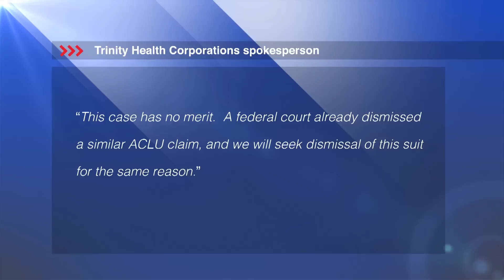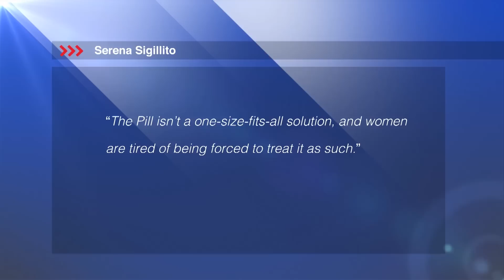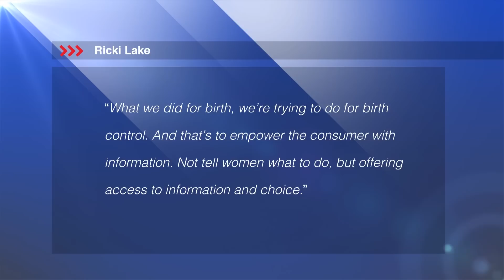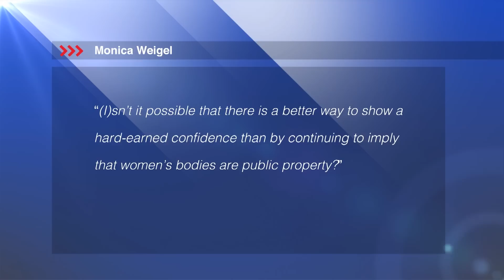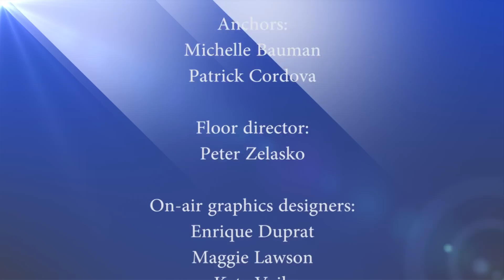Heroic Media Ep. 59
California Gov Jerry Brown legalizes assisted suicide in the state. One of the largest Catholic healthcare providers faces a lawsuit for refusing to provide abortions. Patrick and Michelle explore some of the possible reasons why many women are turning away from the pill. Pop star Demi Levato poses nude to feel empowered. STDs are on the rise, and many thing mobile, location-based dating apps may be to blame.